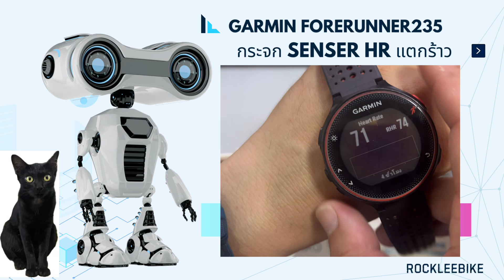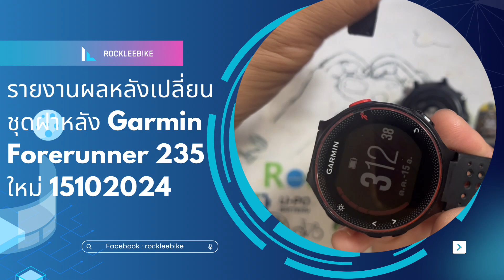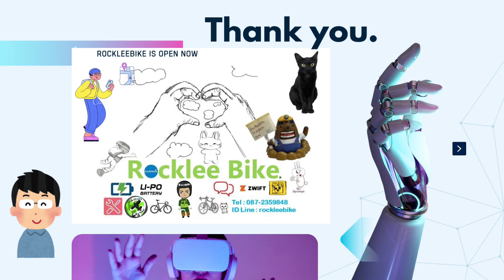GarminForerunner235กระจกSenserHRแตก15102024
อาการกระจกSenserHRแตก
สาเหตุกระแทกของแข็งเหงื่อเข้า
สรุปเปลี่ยนชุดฝาหลังใหม่
ส่งงาน 15/10/2024
Flash Express หมายเลข TH16016950SW3E จัดส่งกลับเรียบร้อย ขอบคุณครับ ร้านร็อคลีไบค์ ยินดีให้บริการ 📷
พิกัดร้านร็อคลีไบค์ 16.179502, 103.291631 (นำตัวเลขนี้กรอกใน Google Map) แล้วท่านลูกค้าจะมาหาผมที่ร้าน RockleeBike ได้ถูกต้องนะครับ 🤩
ID  Line : rockleebike